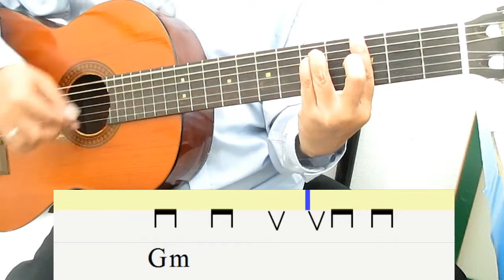Sam Smith Too Good At Goodbyes Guitar Lesson Chords Strumming Tutorial Guitar Lessons for Beginners